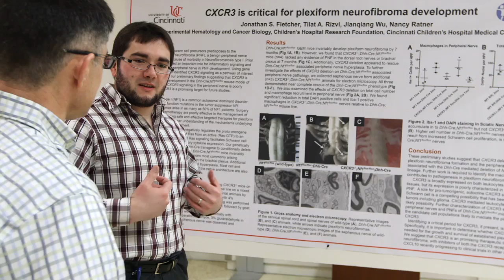Senior Physician Scientist Mentor Program | University of Cincinnati & Cincinnati Children's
Senior Physician Scientist Mentor Program for Students in the Medical Scientist Training Program (MSTP) at the University of Cincinnati & Cincinnati Children's

Students in the University of Cincinnati Medical Scientist Training Program (MSTP) are paired with Senior Physician Scientist (SPS) Mentors who advise them throughout their time in the MD/PhD program, especially at critical stages in their training. We encourage applicants to watch this video to learn more about this unique mentoring program.